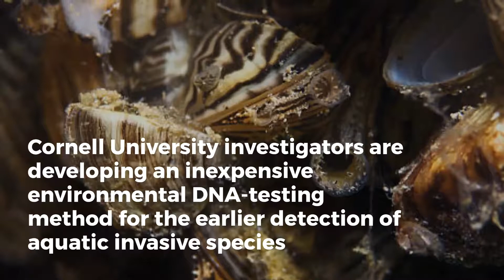NY Currents Clip: NYSG Research Zooms In On Water Quality, Storms, Seafood (September 2019)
Last year, NYSG supported more than $1.1 million in university-based research related to marine, Hudson estuary and Great Lakes issues. Researchers worked to better understand coastal flood risk, harmful algal blooms, invasive species and seafood safety.

Investigators at Cornell University developed an online survey to document the effects of Lake Ontario flooding. The results provide municipalities with information to assist community-based planning and verify existing flood risk modeling.

Researchers at Stony Brook University are trying to better understand how nutrients in sediment are connected to harmful algal blooms. Another SBU-led team is assessing the ability of seagrass to draw down carbon dioxide from the aquatic environment.

Cornell University investigators are developing an inexpensive environmental DNA-testing method for the earlier detection of aquatic invasive species and co-detection of multiple species to assist coastal resource managers at less cost than current detection methods.

Food science researchers at Cornell University are developing techniques for seafood processors to fine tune their control strategies of Listeria for cold smoked salmon by assessing the effects of seafood-relevant conditions on efficiency of Nisin, an antibacterial compound. Results and resources from these investigations provide useful information to the public, businesses, coastal communities and managers.